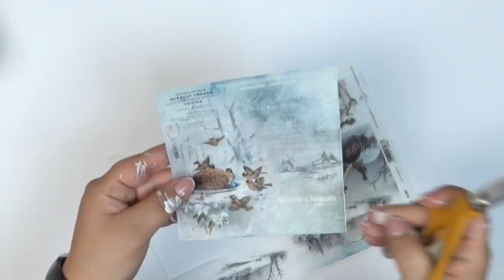Decoupage świąteczny komplet pudełko i bombka ZESTAW STARTOWY - DIY tutorial No.715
Pomysł na prezent własnej roboty. Można kupić wszytko osobno, ale polecam cały ZESTAW STARTOWY, który zawiera wszystko co potrzebne, aby wykonać ozdoby prezentowane na filmie.